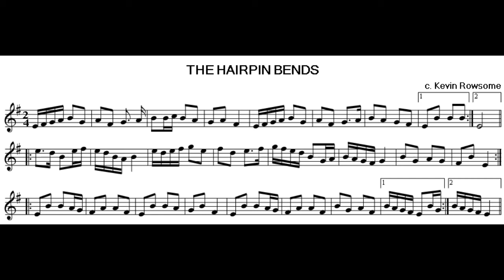The Hairpin Bends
The Hairpin Bends Polka (composed by Kevin Rowsome)